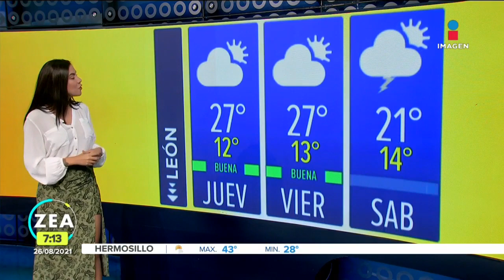Pronóstico del tiempo 26 de agosto de 2021 | Noticias con Francisco Zea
Escucha a SamanthaRobles con el pronóstico del tiempo para este jueves.